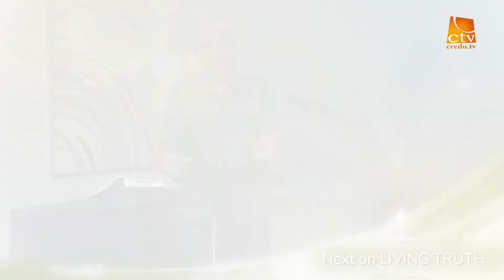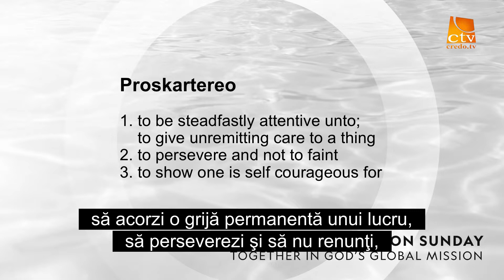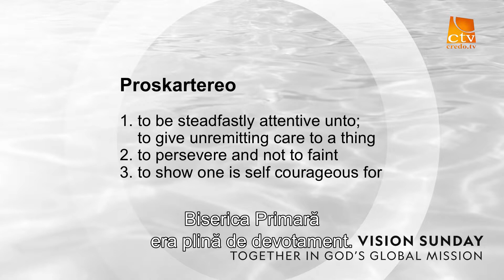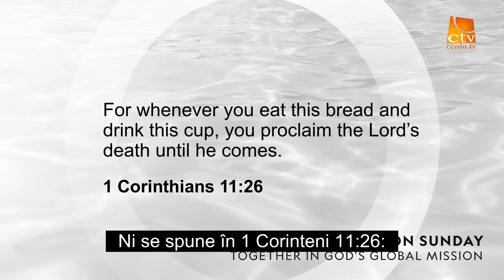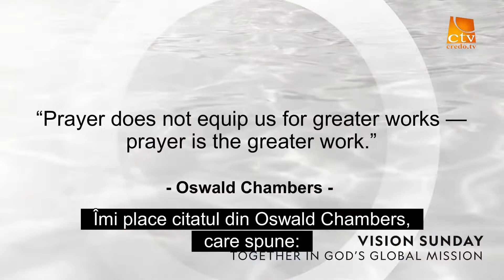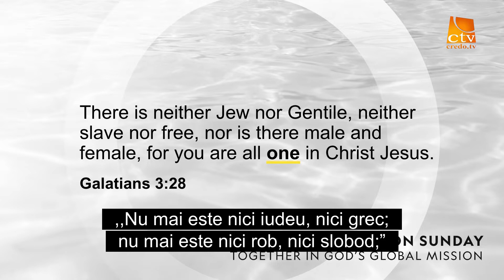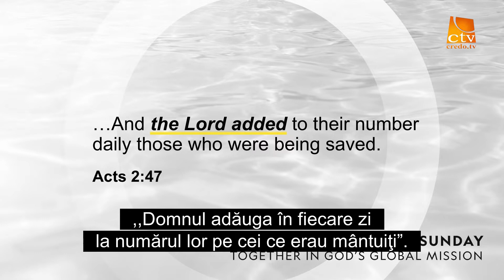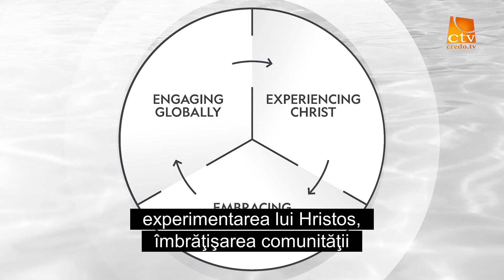315. Adevărul Viu - Viziune (2)